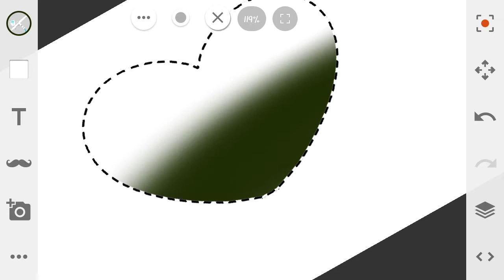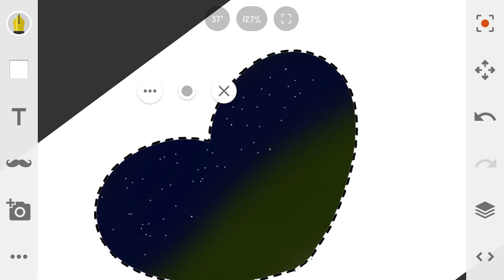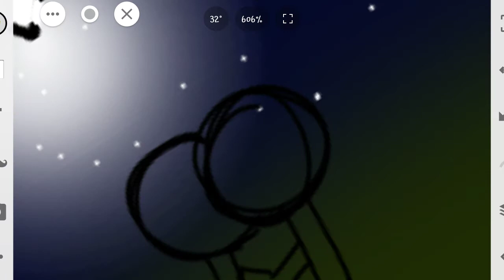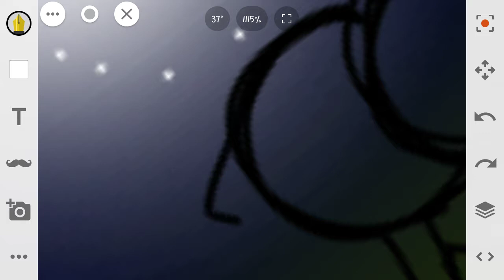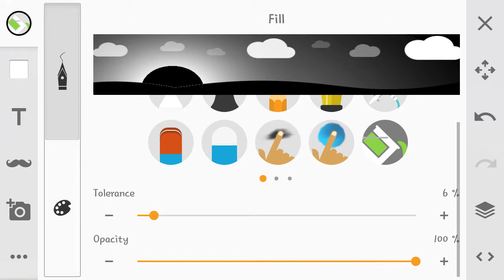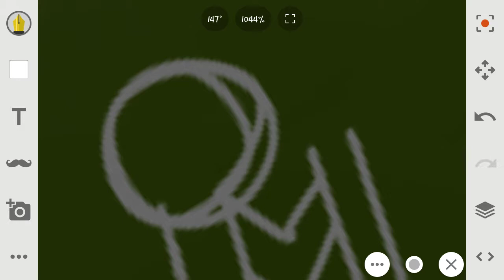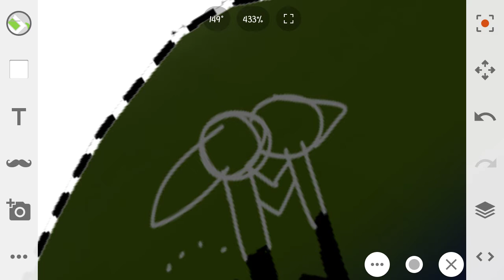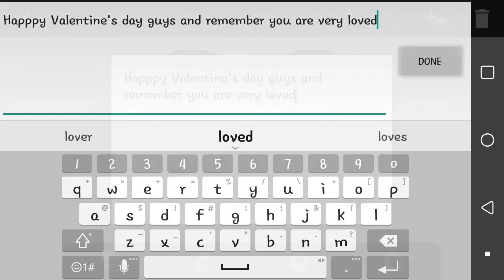Happy Valentine's day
Have a happy Valentine's day